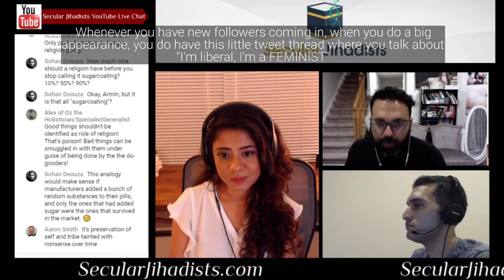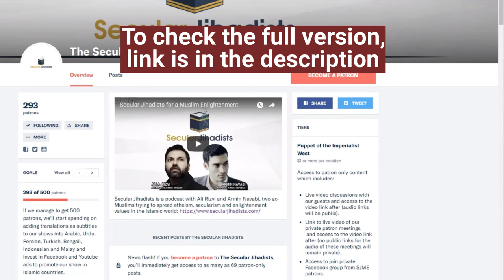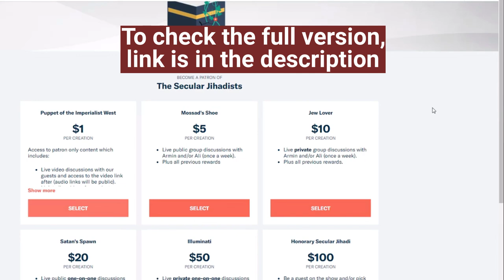"I'm liberal. I'm a feminist."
Sarah Haider, co-founder and Executive Director of Ex-Muslims of North America, tells us why using the terms "liberal" and "feminist" is important to her.
The wonderful Sarah Haider returns to the podcast. Sarah is the co-founder and Executive Director of Ex-Muslims of North America, and is now launching her new project, When Rights and Religions Collide. Check it out.